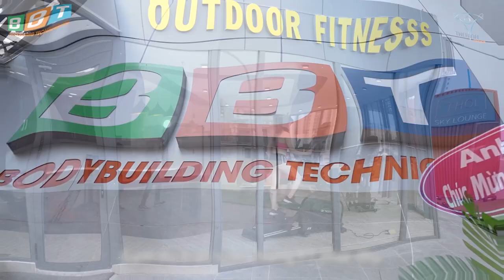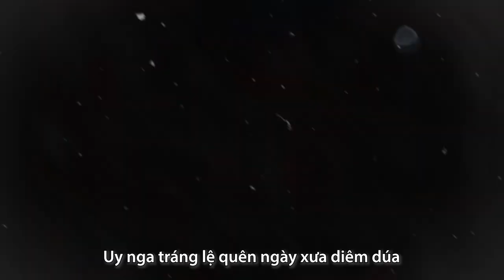MV THOL GYM Q7 - BẢN NHẠC HÙNG CA KHÉP NGHIỆP ĐẾ VƯƠNG CEO DUY NGUYỄN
THOL GYM Q7 là 1 mảnh ghép kim cương hoàn hảo vào dự án Tứ trụ BBT Building mà cá nhân tôi dày công vun đắp sau 10 năm khởi nghiệp. Tòa thành này đúc kết những gì tinh hoa nhất, đẳng cấp và toàn diện nhất tham vọng của ngành SUPP & GYM mà chúng tôi muốn truyền tải đến cộng đồng, khách hàng và fans hâm mộ luôn theo dõi và đồng hành cùng BBT.

Lyric:
A1. Em lộng lẫy ven đôi bờ cỏ lá
Đẹp rạng ngời hấp dẫn nhất khu Nam
Anh say tình trong phút chốc tham lam
Dệt vội vàng mộng trăm năm, trọn kiếp

A2. Em đứng kiêu sa, đẫy đà vượt nhịp
Xô tình anh vào bến đỗ mênh mông
Đẳng cấp đi đầu mọi thứ rất ngông
Từ thiết bị con người rồi nội thất BBT

A3. Gym phổ để đời, ngàn năm không mất
Tuyệt học thể hình, sự nghiệp lưu danh
Học viện, home gym, độc nhất mình anh
Toạ lạc trên cao chễm chệ uy nghiêm
Tâm kinh được viết bằng tâm huyết trái tim
ĐK1. Gym nữ trao tình chàng PT thực thụ
Trang giáo án miệt mài ngày đêm không ngủ
Đệ nhất building tiến bước kiên cường
Sừng sững giữa trời, rực sáng một phương

ĐK2. Thêm lộng lẫy trong bàn tay Gym Chúa
Uy nga tráng lệ quên ngày xưa diêm dúa
Quá khứ qua rồi giờ đây là cú đúp
Chúa tể nghề gym, ông hoàng ngành supp
Duy Nguyễn tiên phong người CEO ngạo nghễ.

ĐK3. Thủ Thiêm, Phú Mỹ ta nâng tầm kinh tế
Quận 2, Nhà Bè kết nối mạch giao thương
Thol Gym Khu nam là điểm sáng
Đất nước đổi thay người xa có thấy ?
Sài Gòn bây giờ mới là... Ngọc ... Viễn Đông

Địa chỉ:
♦ THOL Gym Q7 (BBT khu Nam): 102 Lý Phục Man, Bình Thuận, Quận 7, TP HCM